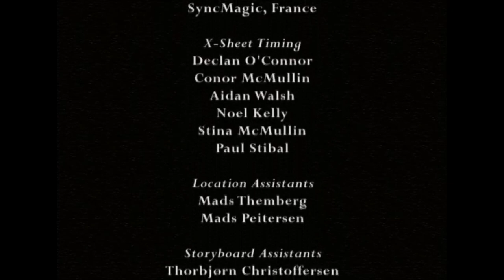Risanka: Berti (H. C. Andersen)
Narocite se na moj knal in kliknite zvonec da Boston prejeli obvestilo ko naslednjic nalozim video